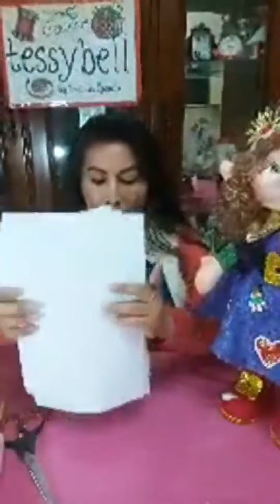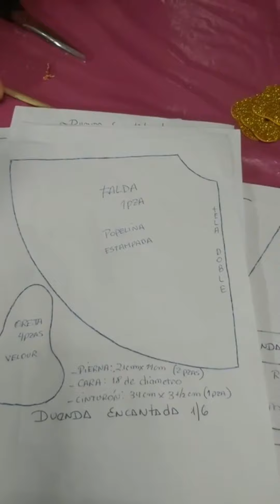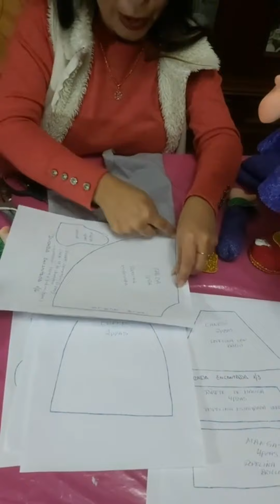Duenda Encantada parte 1